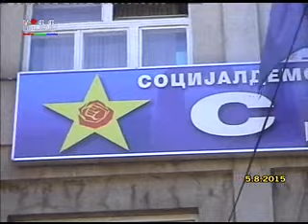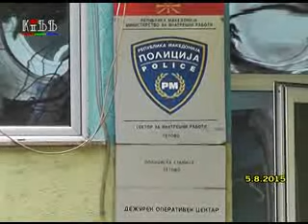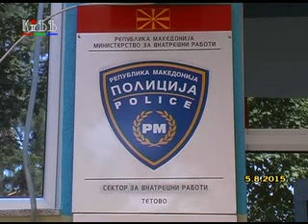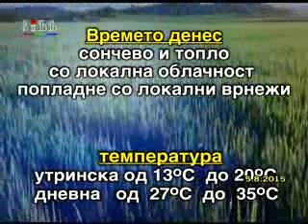Регионални вести 5 август